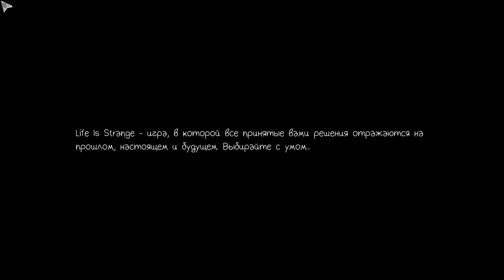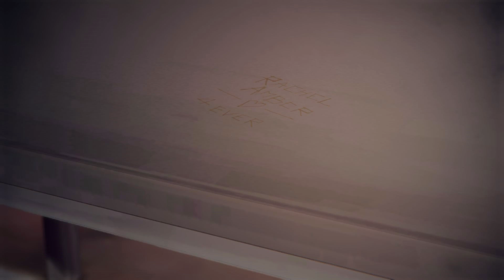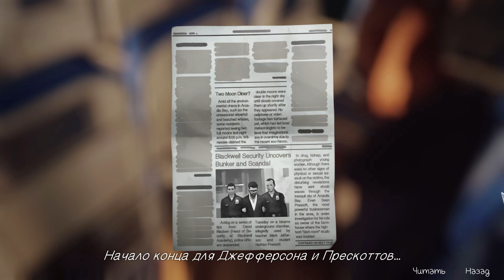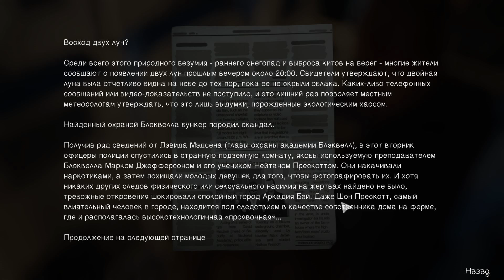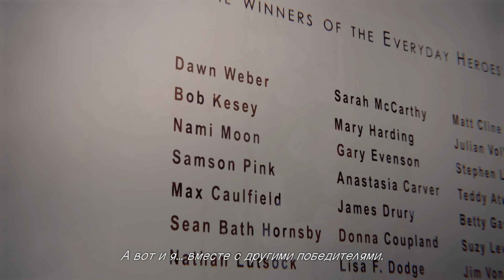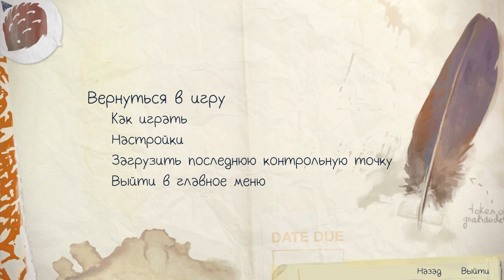НЕВИННОСТЬ - LIFE IS STRANGE - ep.5 part 1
Прохождение одного из самых атмосферных интерактивных фильмов. SQUARE ENIX впервые дебютируют в этом жанре, и выходит у них вполне не дурно!